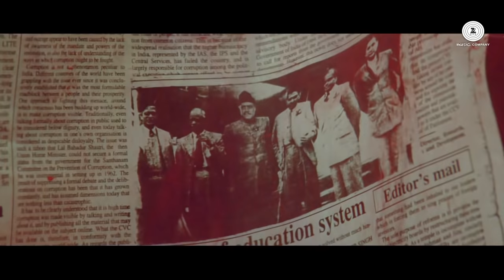Gadar Udd Ja Kaale Kanwan Full Song Video Sunny Deol Ameesha Patel Hd